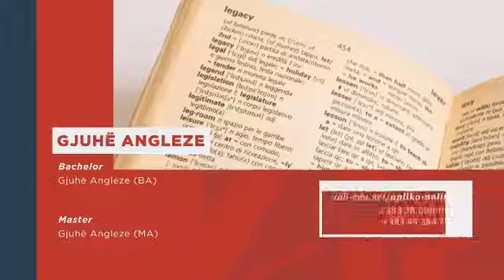Kolegji AAB| Studio Gjuhë Angleze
Studimet në Fakultetin e Gjuhës Angleze në Kolegjin AAB, krahas një kurrikule bashkëkohore ofrojnë mundësi të shumta pune praktike.
Bashkëpunimet ndërkombëtare dhe mundësitë e shkëmbimeve semestrale me universitete evropiane e bëjnë këtë degë edhe më atraktive.
Studio bachelor ose master:
✅Gjuhë angleze